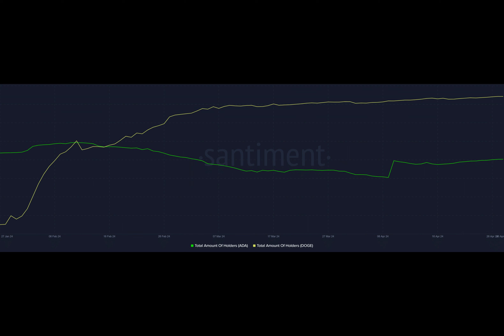Dogecoin and Cardano [ADA] are bearish, but only one will see a bull run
Ever wondered about the number of non-empty wallets for popular cryptocurrencies like Dogecoin and Cardano? Recent data has revealed some intriguing shifts in these numbers. But what does it all mean? Let's dive in.